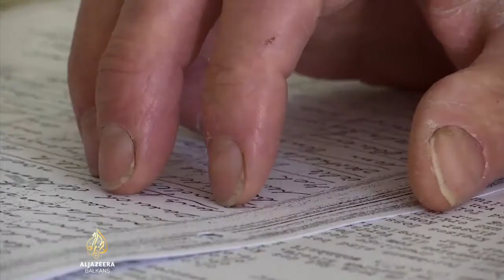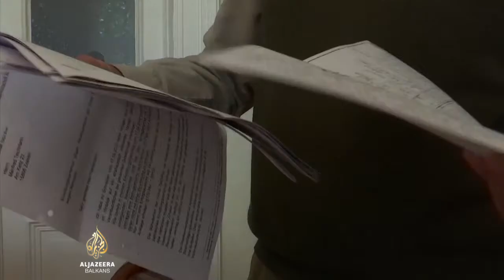Veliki interes za tajne dosjee Stasija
Više od dvije decenije traje reparacija arhiva Obavještajne službe Istočne Njemačke. Građa se nalazi u 16.000 papirnih vreća. U njima su podaci koje je služba svojevremeno prikupljala o građanima. Istovremeno, interes za uvid u lične dosjee ne prestaje.